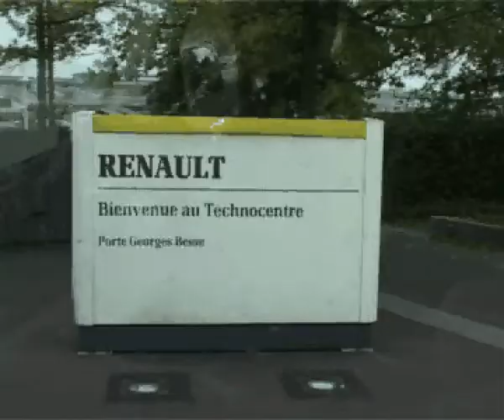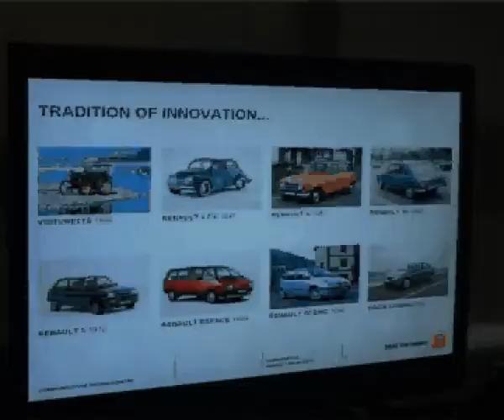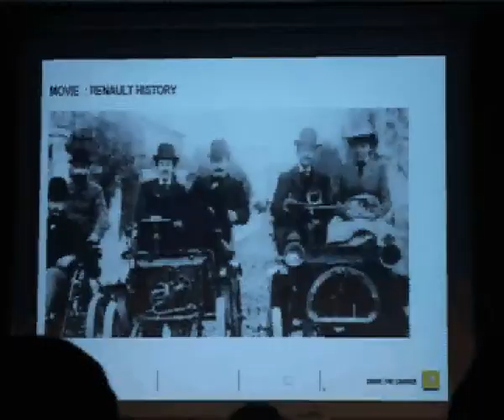Техноцентр Renault в программе "Autograph"